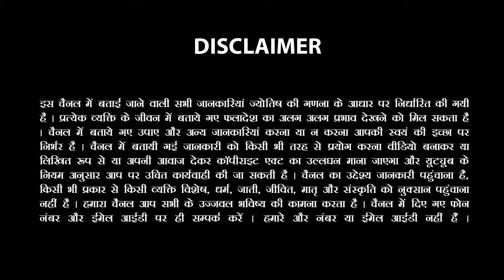19 January - 5 February 2024 | इन 4 राशियों पर जम कर बरसेगा पैसा | 4Lucky Rashi Sachin Sikka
19 January - 5 February 2024 | इन 4 राशियों पर जम कर बरसेगा पैसा | 4Lucky Rashi Sachin Sikka